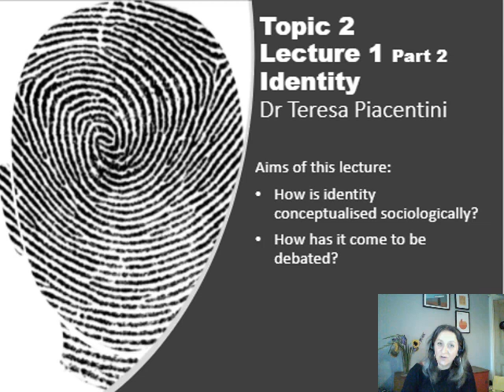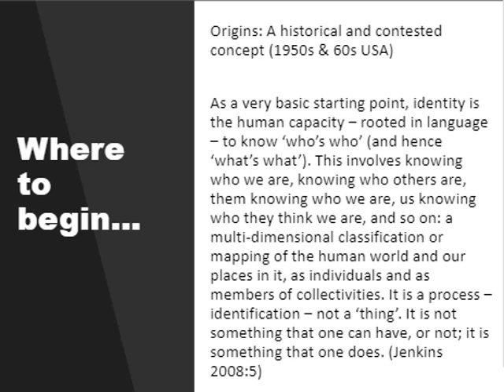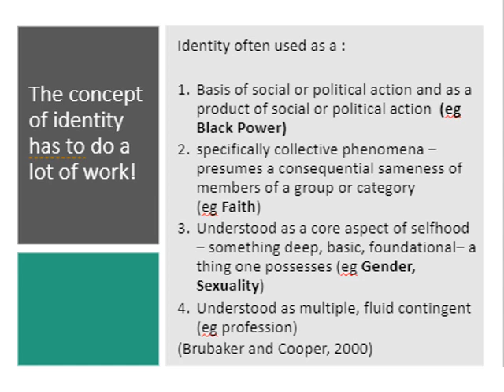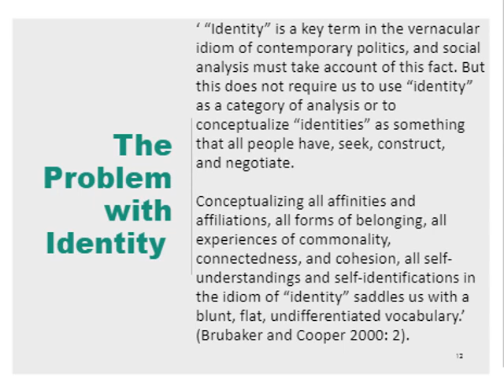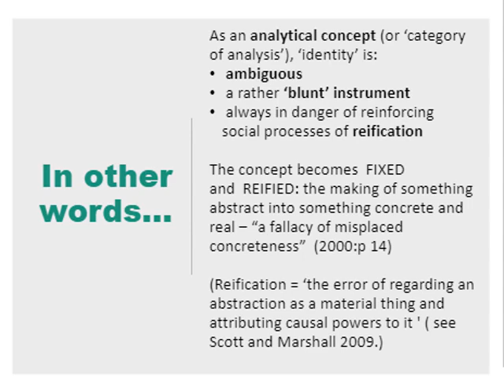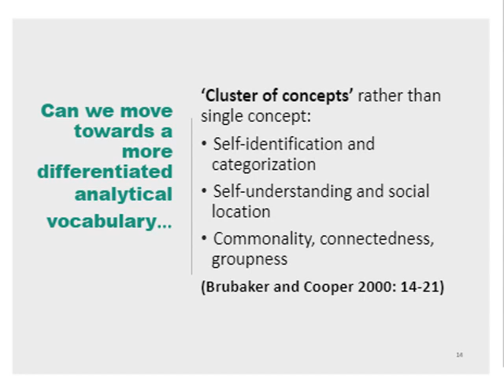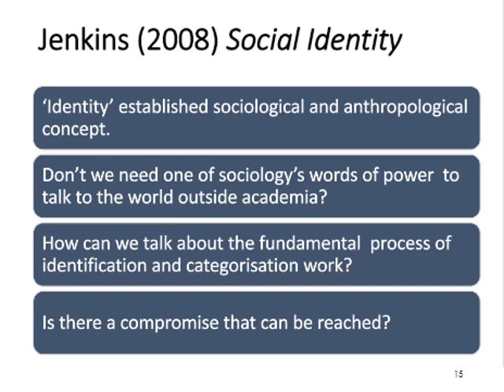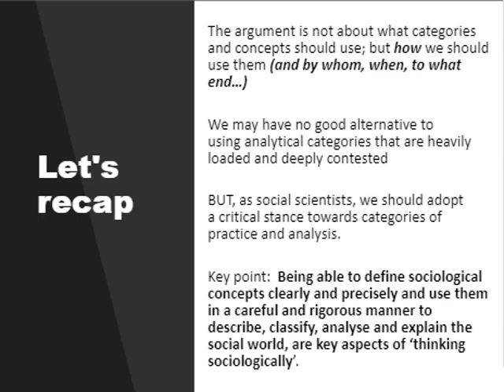Topic 2 Lecture 1 Part 2_Key concept: Identity